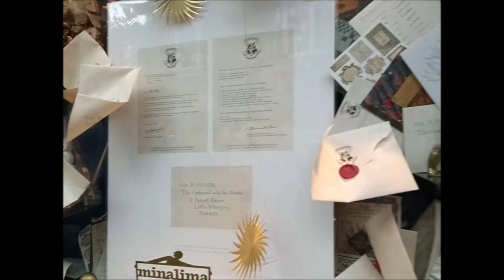L'ONDHRA trip vlog pt.1 | Ran&Amelia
Ciao a tutti Tubini! Ed eccoci finalmente assieme dopo quasi un anno di lontanaza! La demenza non ce la facciamo mai mancare! Speriamo che questo strampalato vlog del viaggetto di Amelia a London Beach possa farvi quantomeno divertire!

Un bacio!!!
Ran&Amelia